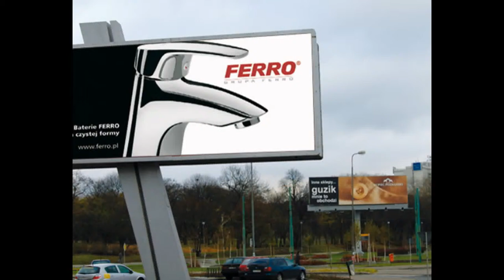BILLBOARDY CHRZANÓW TEL. 782 666 777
Chrzanów znajduje się nad rzeką Chechło, w powiecie chrzanowskim, należącym do województwa małopolskiego. Miejscowość ma 38 989 mieszkańców.
Chrzanów przecina droga krajowa nr 79. Ponadto miasto posiada trzy bezpośrednie zjazdy na autostradę A4 i stanowi początek drogi wojewódzkiej nr 933 oraz 781.